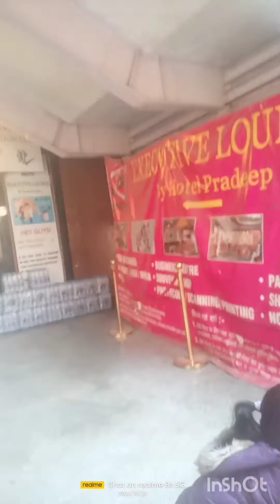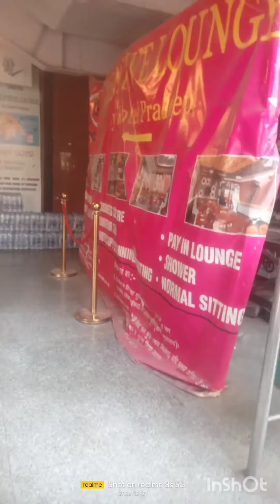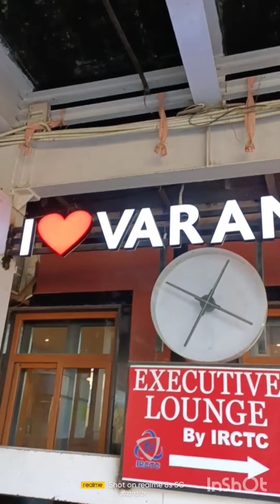nand ki ho gai hamare ghar se vid